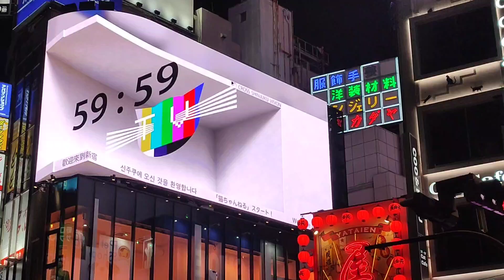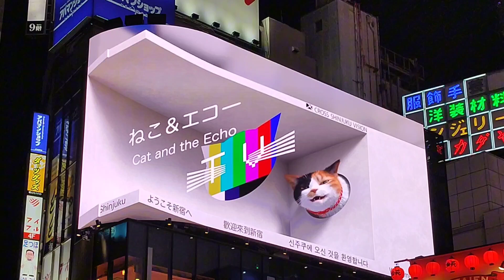🐱⑦巨大3D【新宿東口】「ねこ&エコー編」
・新宿区新宿3-23-18 クロス新宿ビル屋上(クロス新宿ビジョン)